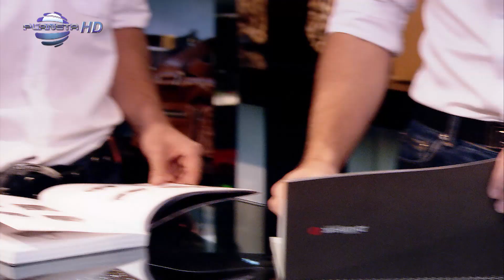NELINA - LEKA NOSHT / Нелина - Лека нощ, 2009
Producer: Payner Media Ltd. / Payner Ltd.
Media: Planeta TV, Planeta HD

продуцент: ПАЙНЕР ООД
музика: Светослав Лобошки
текст: Мариета Ангелова
аранжимент: Светослав Лобошки
режисьор и сценарист: Людмил Иларионов - Люси